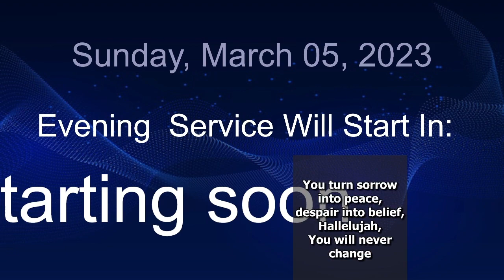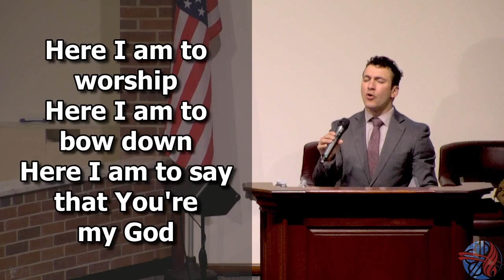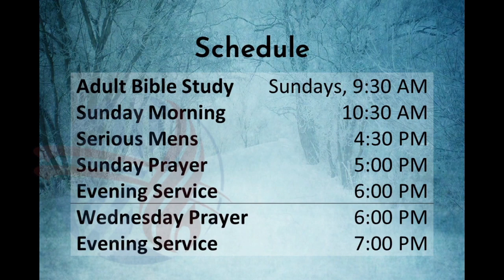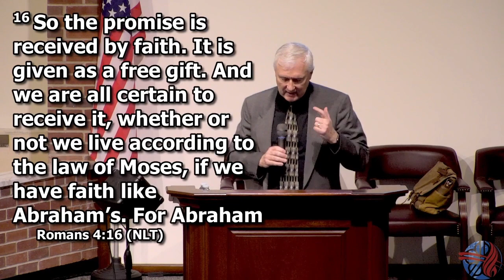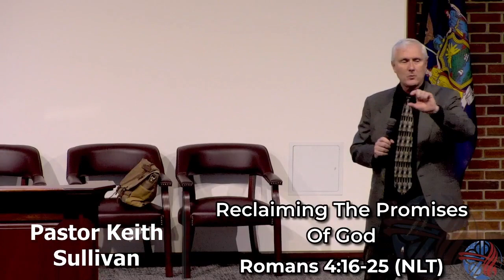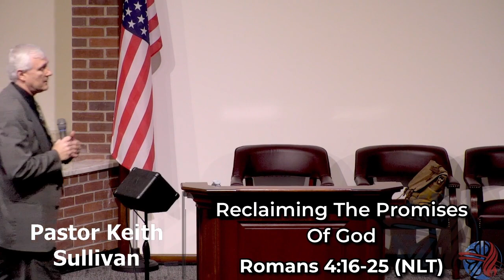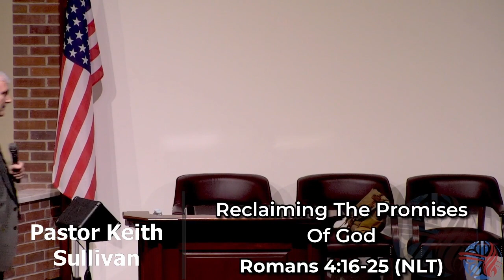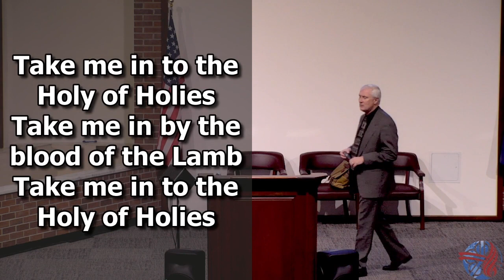2023-03-05 AM, 'Reclaiming The Promises Of God'